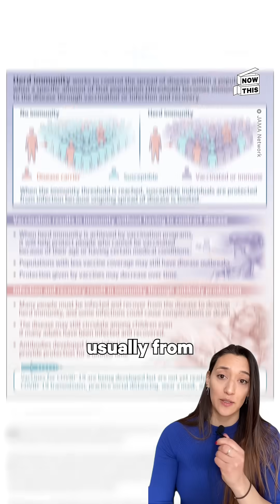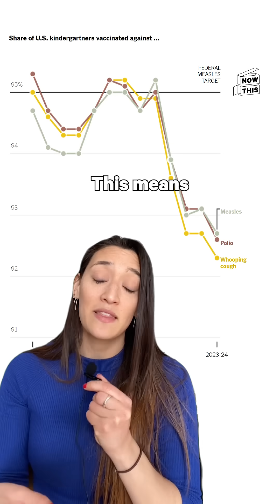Public Health, Not Personal Preference: How Vaccines Protect Us All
You can't just steal a phrase just because you like it. The truth of how vaccines protect all of us, not just us as individuals.